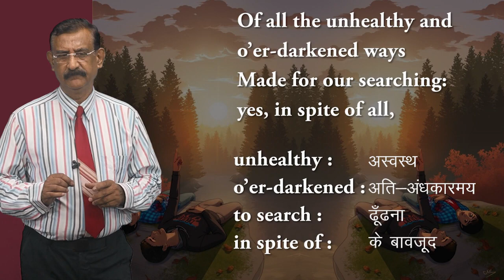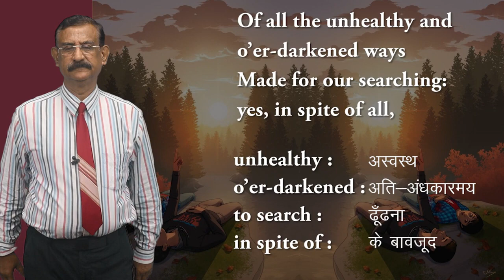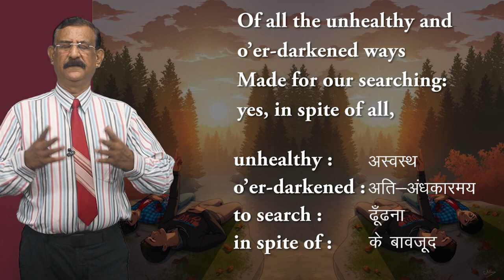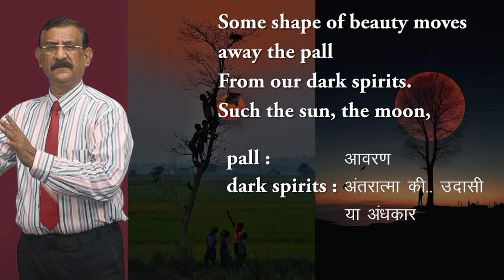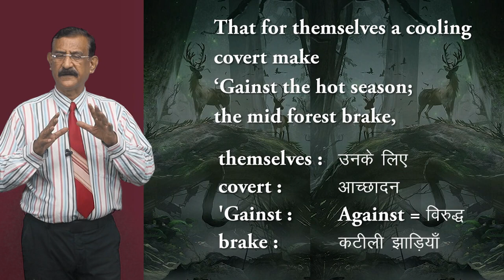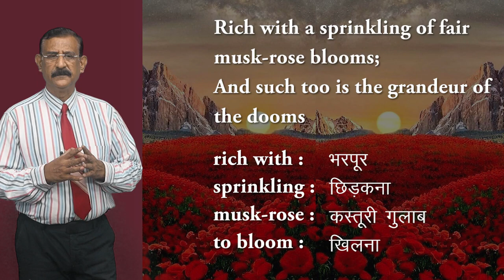CLASS 12th | ENGLISH | FLAMINGO | CHAPTER | A THING OF BEAUTY | 2